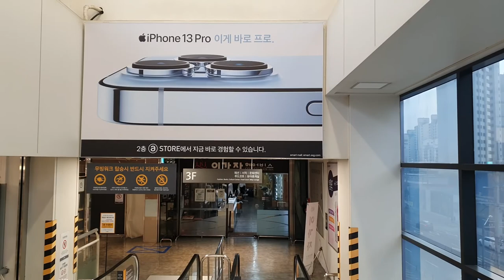카운트다운｜강정 만들기｜마트 쇼핑｜크라켄 사냥｜아준 이야기